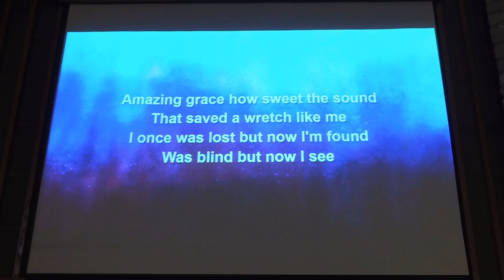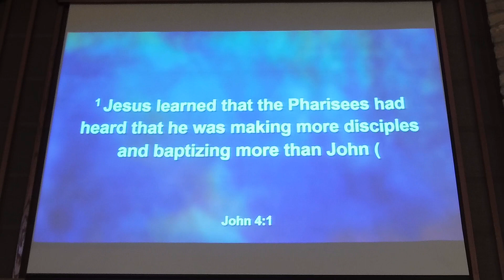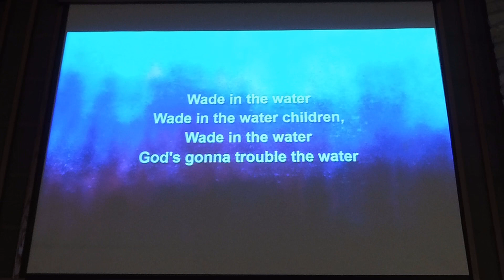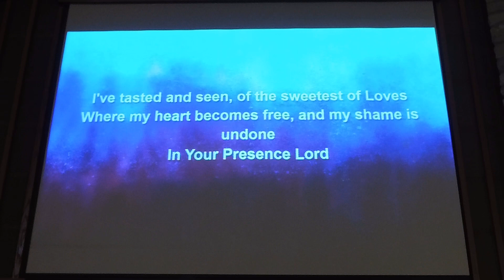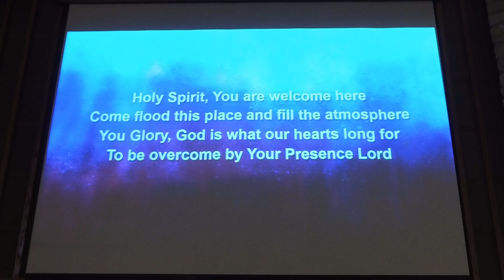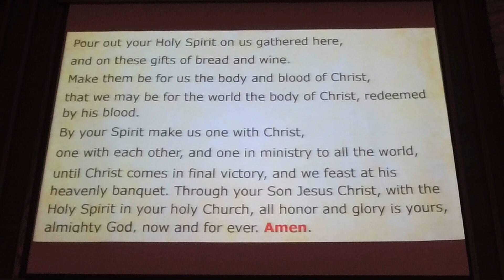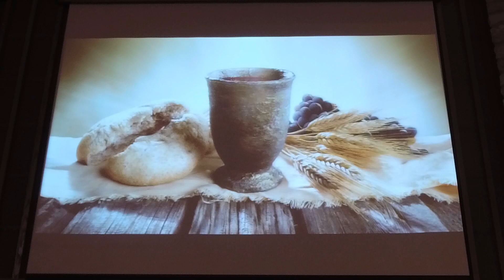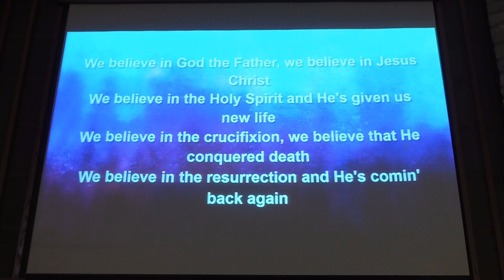It’s Finished Right?